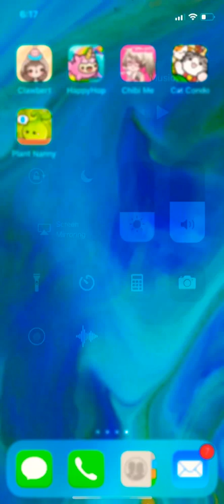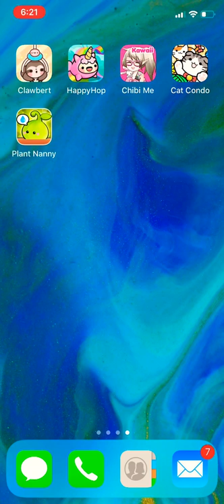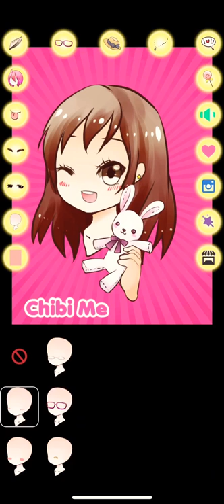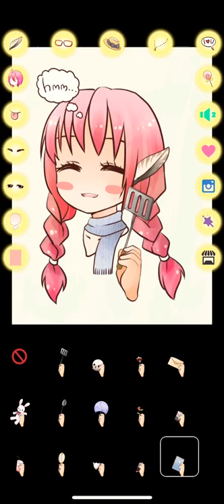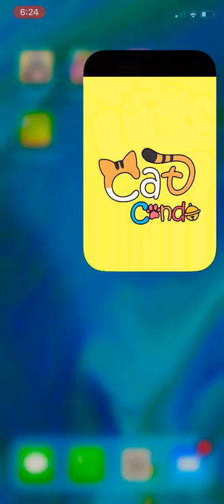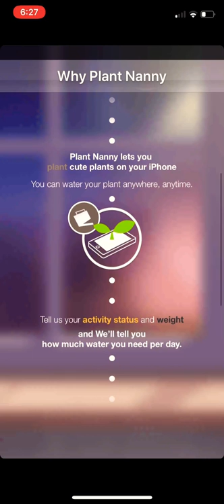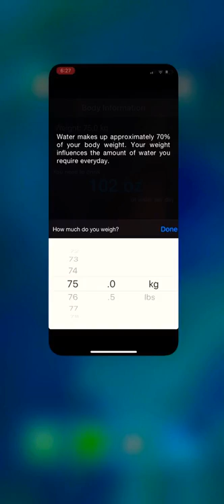Testing Out Kawaii Games!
I didn’t have time to edit this video but I did put some back up music. My favorite game is Clawbert!